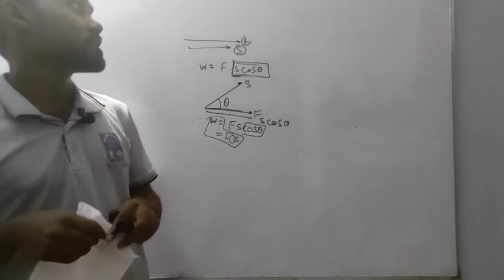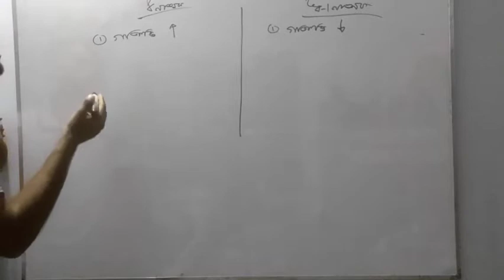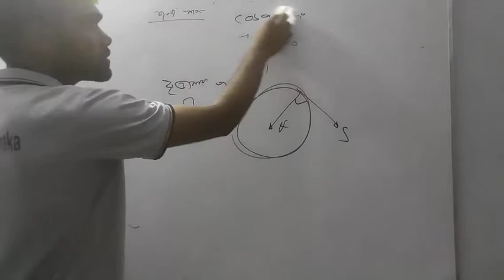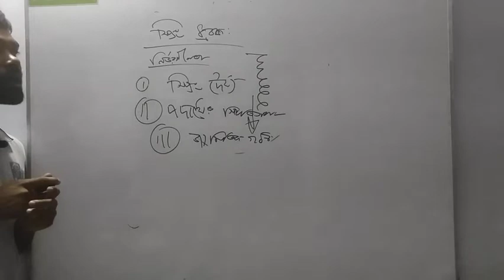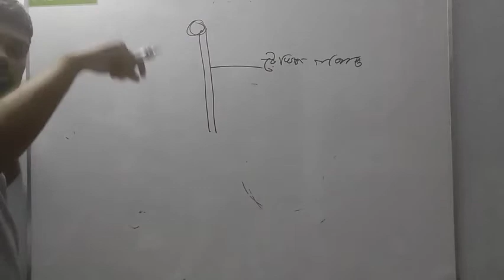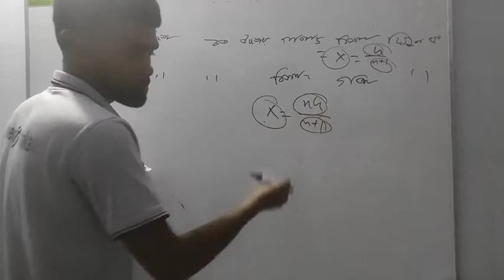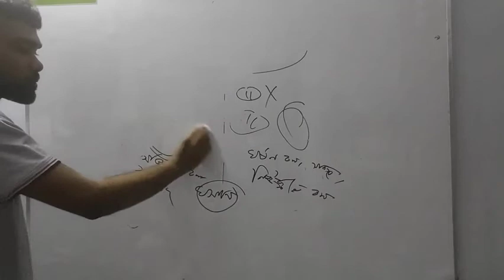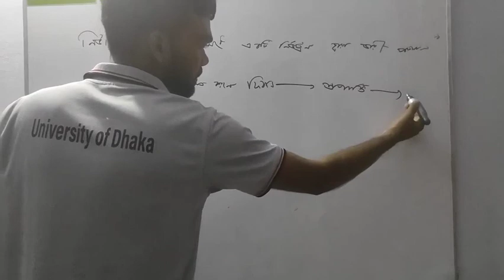কাজ,ক্ষমতা ও শক্তি